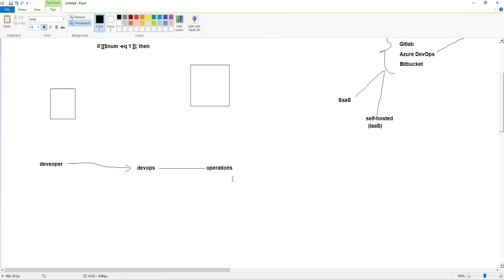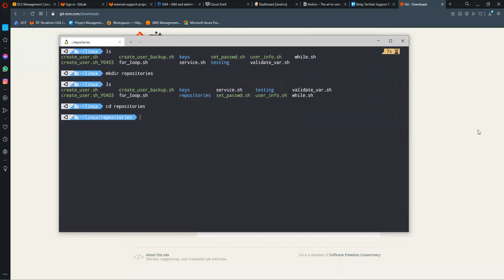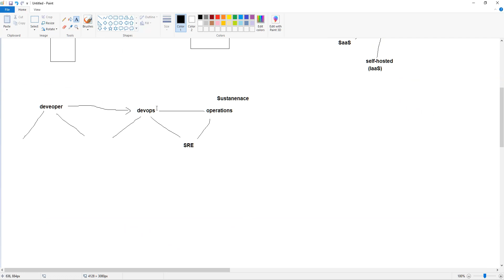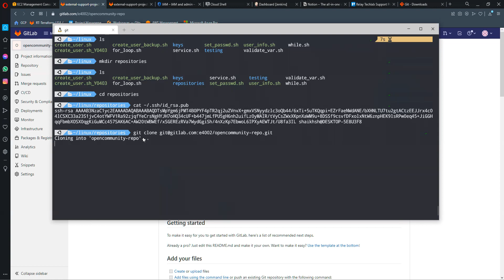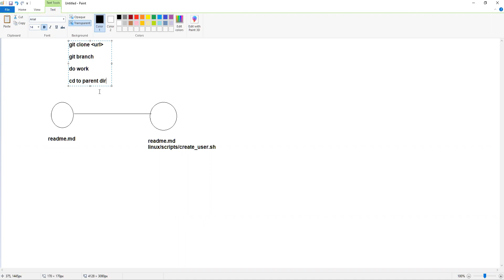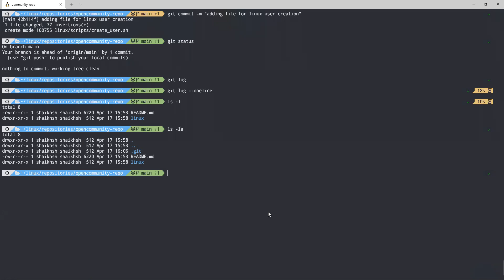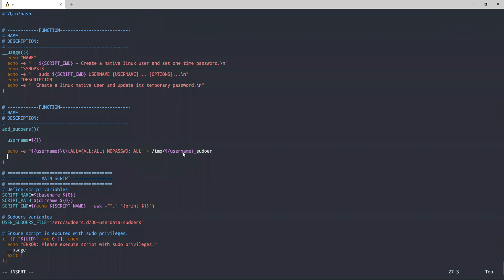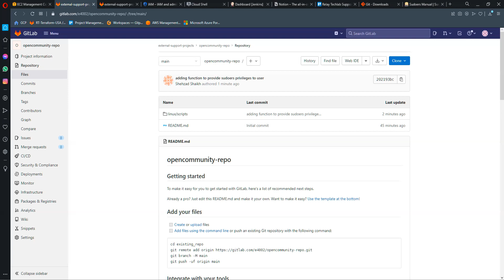Day24 - Introduction to Git for sourcecode control (Part2)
This video is part of DevSecOps & SRE Foundational Lectures series, this will serve as foundational building blocks for newcomers and individuals transitioning from non-IT backgrounds to embark on a career in the Cloud and Automation (DevSecOps & SRE) domain.